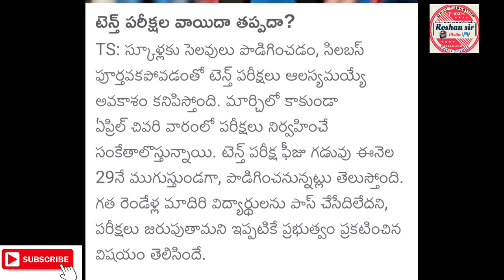🔥 ALERT" STUDENT'S" ANNUAL EXAM'S DATE'S WILL BE EXTEND!!! latest update today